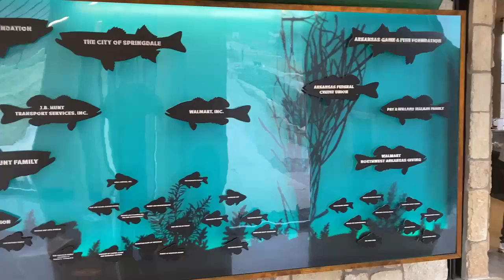5 Redgie Adams donor wall complete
Fifth of ten videos that accompany the article post, “How to make it: Graphics for a nature center,” on SignCraft.com.